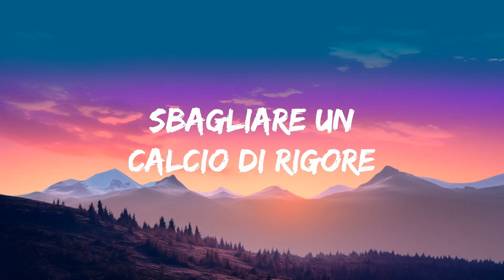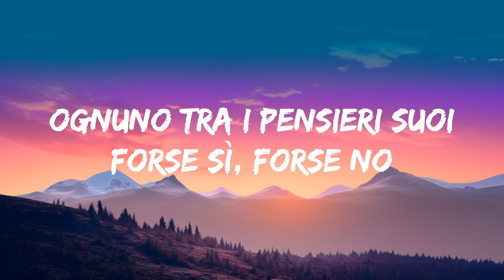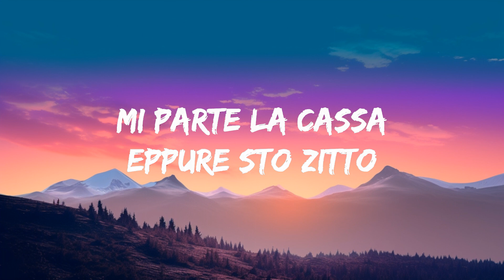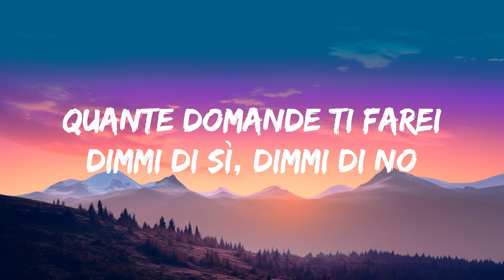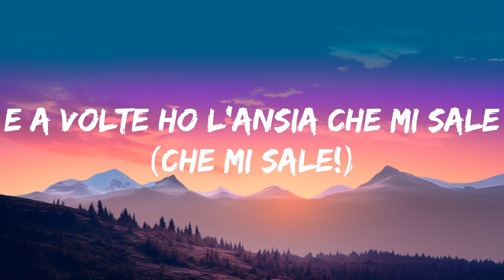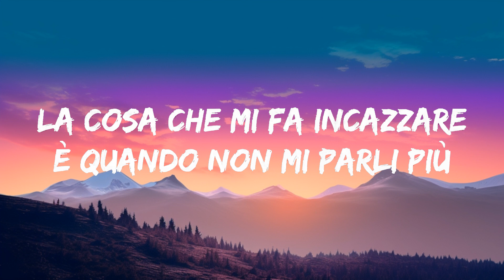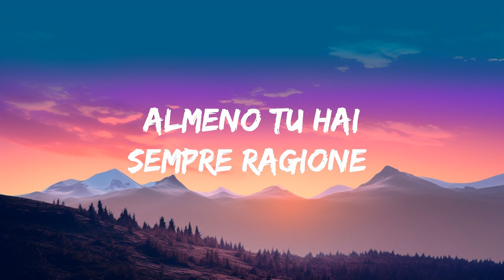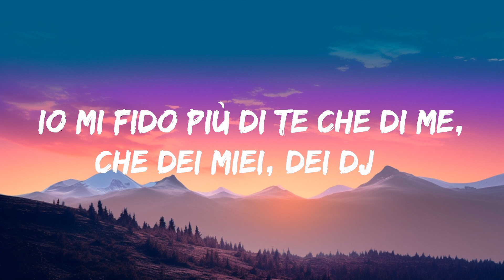The Kolors - ITALODISCO (Testo/Lyrics) | 20Min Loop Lyrics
The Kolors - ITALODISCO (Testo/Lyrics)

Testo/Lyrics : The Kolors - ITALODISCO

[Strofa 1]
A volte ho l'ansia che mi sale (Che mi sale)
E il mondo sembra tutto uguale (Tutto uguale)

[Pre-Ritornello]
Italo disco, scusa se insisto
Un imprevisto per far l’amore (Ah)

[Ritornello]
Suona Italo disco

[Strofa 2]
Se vado incontro agli occhi tuoi-oi-oi-oi
E a volte ho l'ansia che mi sale (Che mi sale)

[Ritornello]
Suona Italo disco

[Bridge]
(Disco, suona Italo disco)
(Disco, suona It–)
Vorrei spiegarti quanto mi manca
Moroder nell’anima
Mi parte la cassa, eppure sto zitto, Italo disco (Ahah)

[Ritornello]
Suona Italo disco

[Outro]
Suona Italo disco
Suona Italo disco